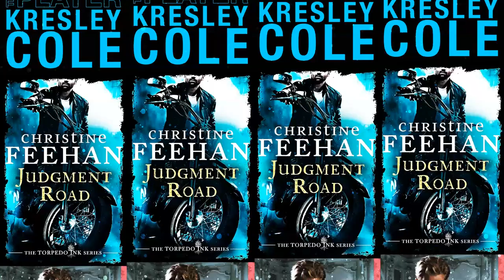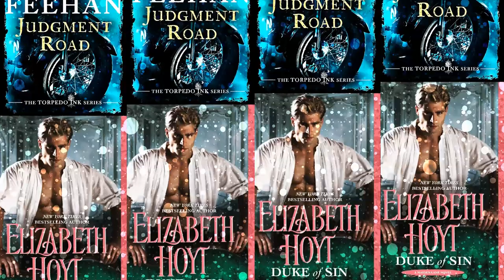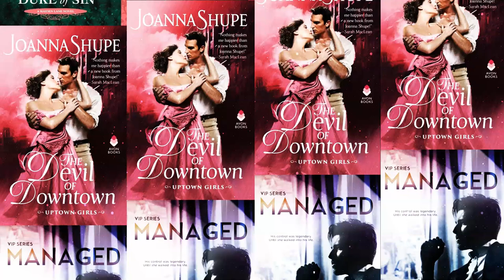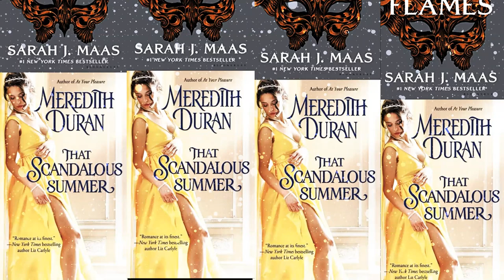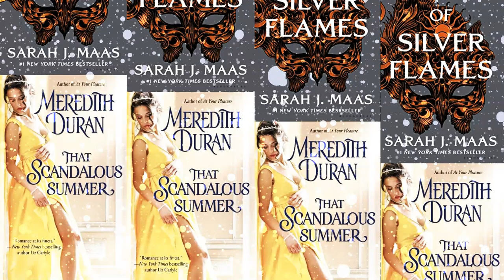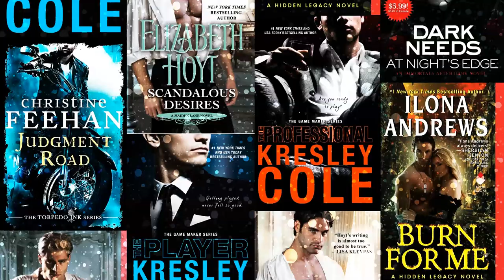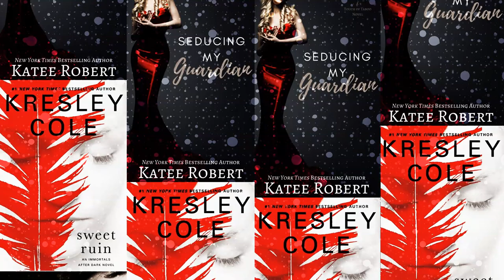S03.31: Morality Chain Romance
We’re so thrilled to be talking morality chain romance! We’ve owed this episode to Katee Robert for nearly a year, and we have no excuses for how long this has taken, except that time in 2020 was a flat circle. Here, we get down to business—we tackle the definition of Morality Chain, and how it differs from Dark Romance, how it connects with mafia, criminals, pirates, highwaymen, and the original Alpha.

You can find links to all the books we discussed and lots more in show notes